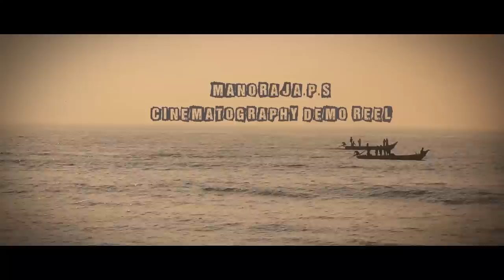Best Demo Reel:ManoRaja Cinematography 2014